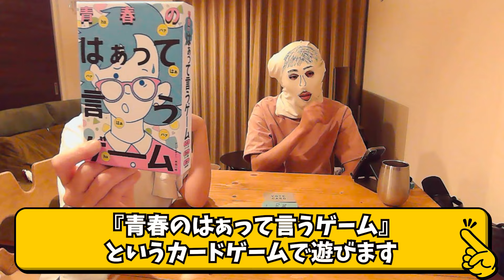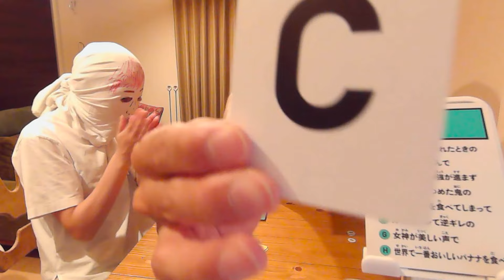元劇団員夫婦で『はぁって言うゲーム』やったら笑い止まらんかった【実写/ボドゲ/カードゲーム】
【遊び方】
お題カードを１枚選んだら、アクトカードを使って各プレイヤーにお題のシチュエーションを割り当てます。
各プレイヤーは自分に与えられたお題を声と表情だけで演じ、他のプレイヤーはどのお題を演じているかを投票用カードに投票チップを置いて投票します。
全プレイヤーの演技が終わったら正解発表です。
正解したら投票者と演技者の両方に得点が入り、最も得点が多いプレイヤーの勝ちとなります。

関西夫婦ゲーマーズ略してカンフーです！
嫁はさくてぃ、旦那はてぃんです！

嫁：さくてぃ@kanfu_sakuty
旦那：てぃん@kanfu_tinn